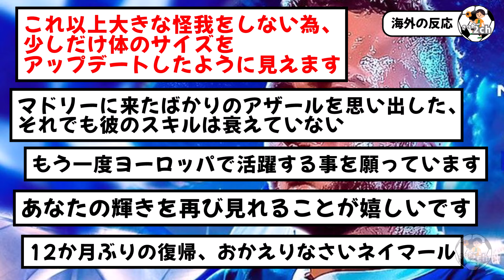怪我から復帰のネイマール：圧巻の股抜きも披露！！！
ネイマール、おかえり😭